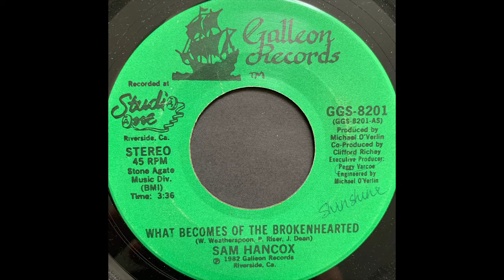Sam Hancox - What Becomes Of The Brokenhearted (Galleon Records)